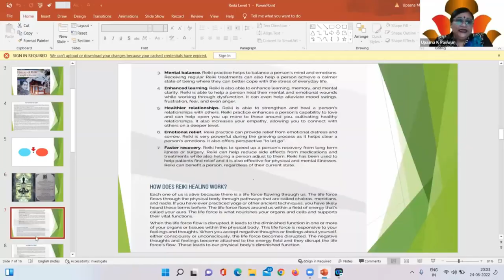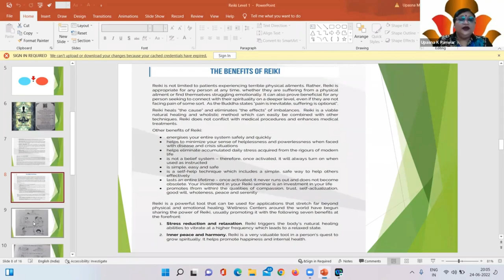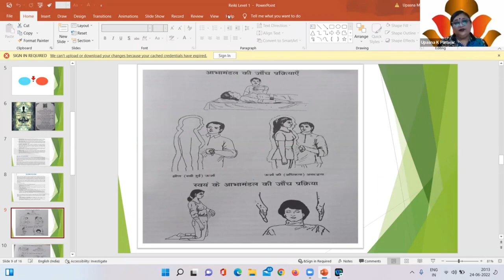Benefits of Reiki and Aura Cleaning / reiki healing /reiki benefits and effects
If you're looking to improve your health and wellbeing, then you should definitely consider auric and reiki cleaning. In this video, we'll discuss the benefits of aura and reiki cleansing, as well as show you some of the effects it has on the body.

If you're interested in learning more about the benefits of reiki and aura cleaning, then check out this video! We'll discuss the benefits of both techniques, as well as show you some of the effects they have on the body. From improving your health and wellbeing to eliminating negative energy, this video is a great way to learn about the benefits of aura and reiki cleaning!

For any query please contact on:
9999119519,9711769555